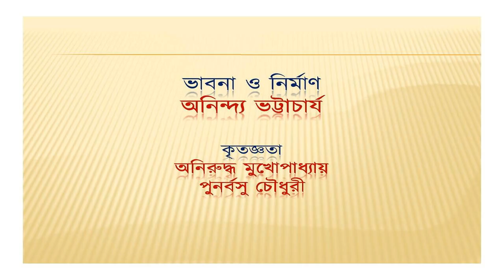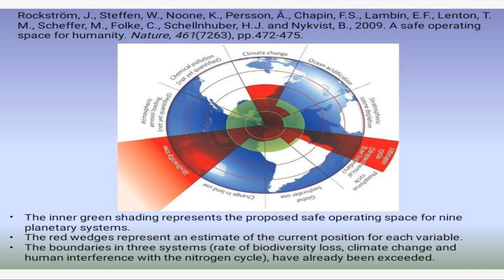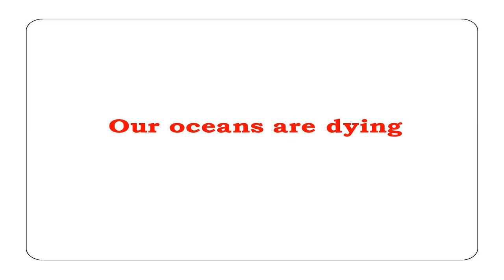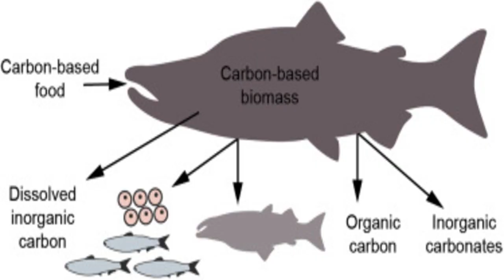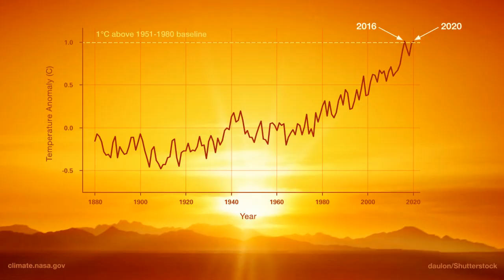পরিবেশ বিপর্যয়: ধ্বংসের পথে বিশ্ব? ভাবনা ও নির্মাণ: অনিন্দ্য ভট্টাচার্য।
জলবায়ু পরিবর্তনের ফলে বিশ্ব আজ প্রায়-ধ্বংসের মুখে। এই বিপর্যয় আমরা তিলে তিলে প্রত্যক্ষ করছি আমাদের নিত্য দৈনন্দিনতায়। রাজনৈতিক শাসকেরা শুধু প্রতিশ্রুতির কথাই শুনিয়ে চলেছেন। গ্লাসগো'তে কপ২৬ সমাবেশেও আমরা নেতাদের বাগাড়ম্বর শুনলাম। অথচ সমুদ্রের জলস্তর, গড় তাপমাত্রা, কার্বন-ডাইঅক্সাইড নির্গমনের পরিমাণ বছরে বছরে ক্রমশ বেড়েই চলেছে। সুদূর অ্যান্টার্টিকায় দ্রুত গলে যাচ্ছে হিমবাহ, হিমবাহের ওপর সৃষ্টি হচ্ছে শৈবাল। তবুও আশা- 'Hope always comes from the people.' ভাবনা ও নির্মাণ: অনিন্দ্য ভট্টাচার্য।